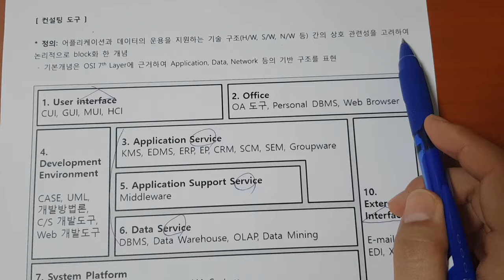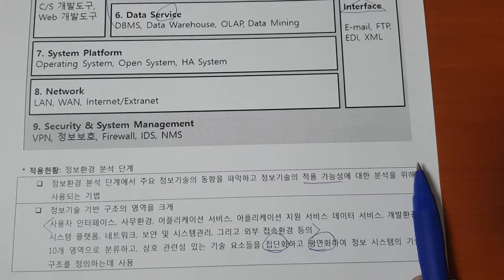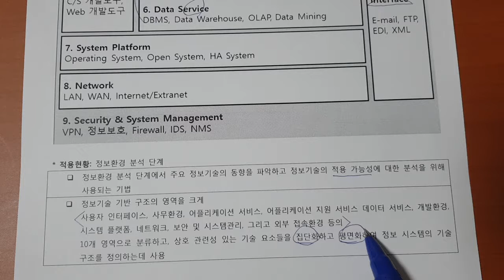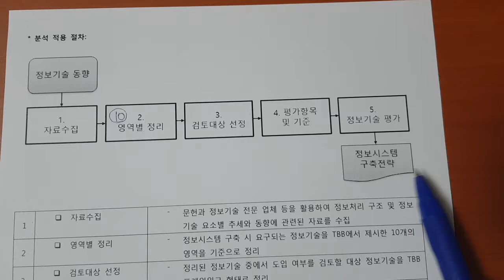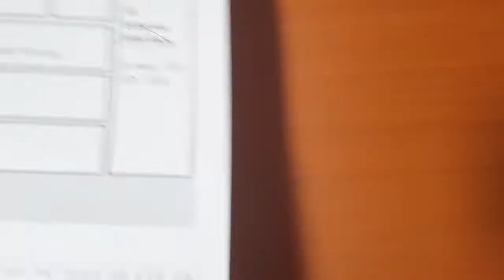기술사 경영 TBB